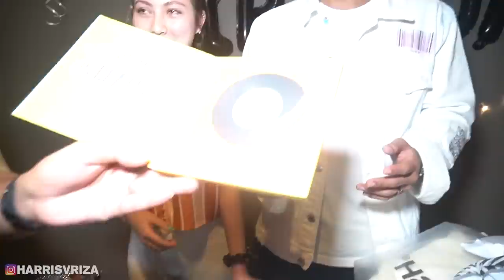UNBOXING KADO DARI...ORANG TERSAYANG!!!